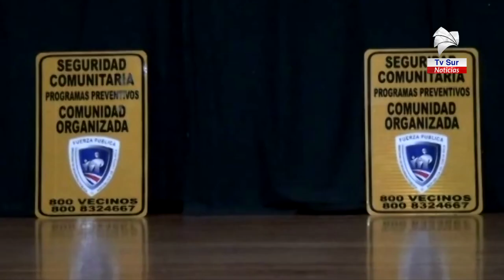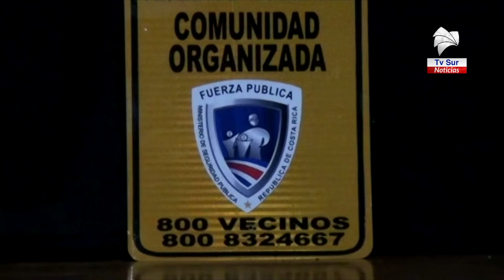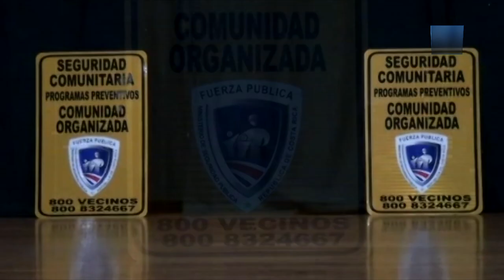Se espera que cuatro localidades de Pérez Zeledón se unan al programa de seguridad comunitaria de la